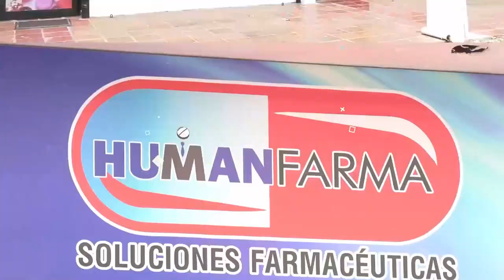POR UN DISPUTA DE UN LOTE ASESINAN A BALA A BEBÉ DE 1 AÑO EN VALLEDUPAR